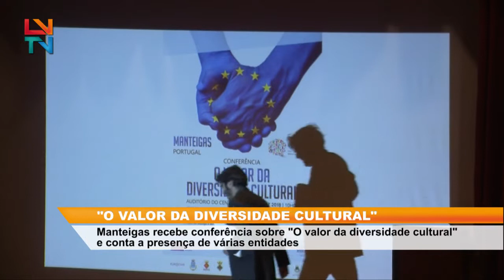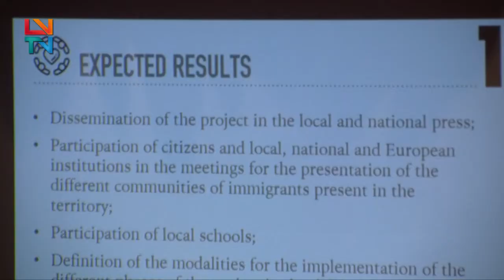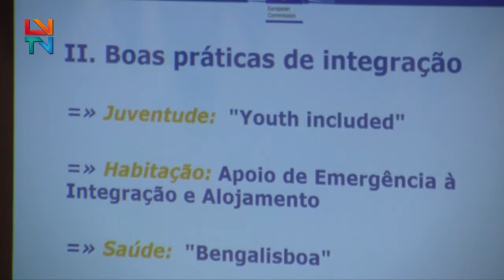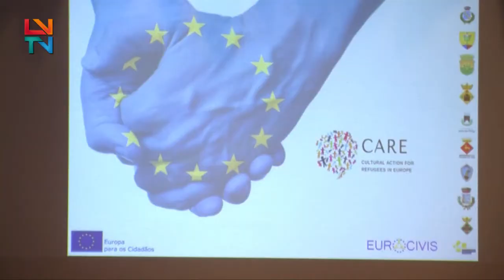"O Valor da Diversidade Cultural"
Manteigas recebe conferência sobre "O valor da diversidade cultural" e conta a presença de várias entidades